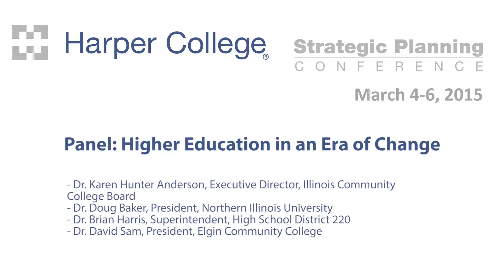Panel Higher Education in an Era of Change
Harper College Strategic Planning Conference 2015